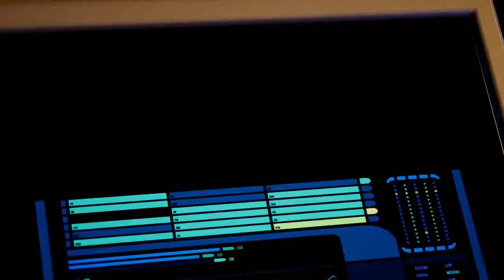Star Trek Resurgence: Save Bedrosian or complete transport - Both choices and outcomes